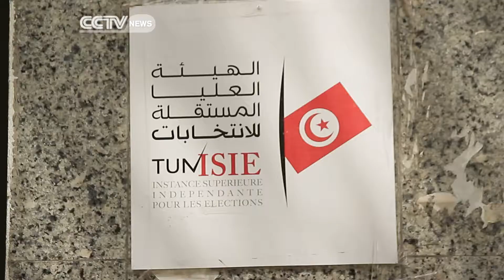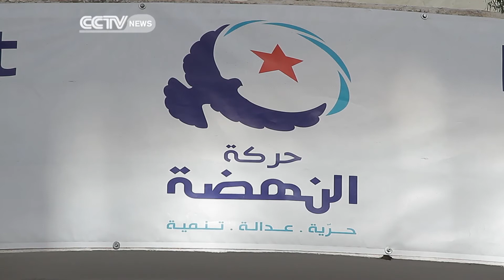Tunisia's Election Commission Registers More Than a Million New Voters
More than a million new voters have registered for Tunisia's elections later this year. This follows a two month campaign to encourage Tunisians to make their mark. While officials say it's a positive result- some sections of Tunisian society are staying away. CCTV's Yasmine Ryan has more.